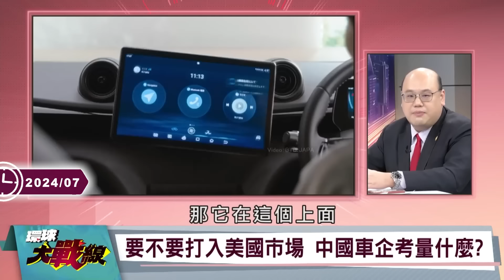【精選】習近平多的是方法「抵禦川普關稅2.0」！他預言「美國一定再次通膨」：羊毛出在羊身上｜環球大戰線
(00:00:00) 川普任命盧比歐任國務卿 主掌美國外交政策?
(00:04:20) 8輪談判後 陸與歐盟在電動車關稅問題 仍存重大分歧
(00:07:47) 川普再入白宮對中戰略改變?陸學者:競爭合作並存
(00:16:13) 美國商務部頒新規 半導體業者將中企剔出供應鏈
(00:22:56) 14個西方國家投資坦尚尼亞 搶佔稀土對抗中國!
(00:31:52) 進博會在上海登場 129國近3500家廠商參加!
(00:41:25) 瑞銀報告揭秘!美國課60%重稅恐重創中國?
(00:58:41) 拜登政府宣告 8月對中國電動車關稅調升100％

20241113-P3、20241014-P3 、20241107-P1 、20241106-P4 、20240925-P4、20241106-P2、20240719-P2、20240725-P2